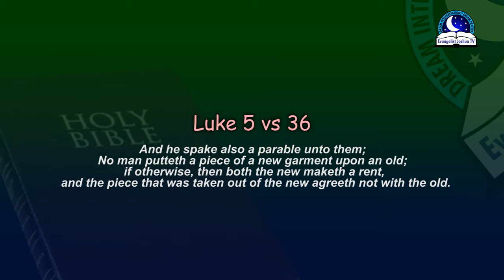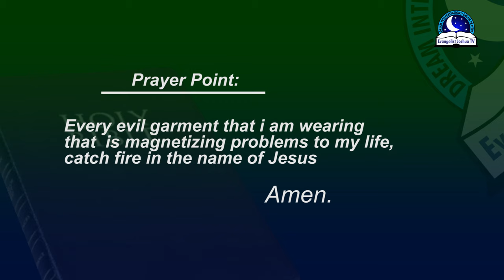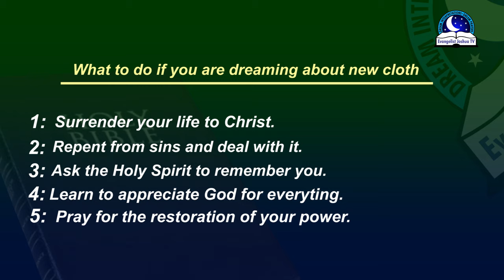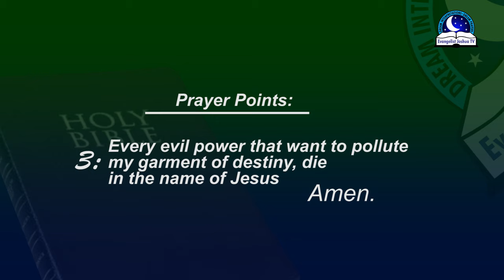DREAM ABOUT NEW CLOTHES - Find Out The Biblical Dream Meanings And Symbols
Genesis 3:21
The Lord God made garments of skin for Adam and his wife, and clothed them.

Wearing new clothes brings out your beauty.A good set of clothes can makes us feel good and comfortable. As long as social relationship is very important, clothes are one the first thing that people notice about us. It is a good omen when you dream of wearing or receiving clothes, biblically, it means new glory, power and change of status. People are emotionally attached to the type of clothes they wear or others are wearing. They feel if you can dress well, then you are okay to move with. If you are buying new clothes in dream, it means you want to feel good and recognized. New clothes in dream can also symbolize freedom from worries and pains. If you are a woman, dreaming of wearing new clothes, count yourself a glorious person because it means you will gain new friends and be loved. If you are a man, having such dream means the power, fame and honour. It also means the possibility of career fulfillment. Check out the 15 minutes life changing video.

PRAYER POINTS

1. Any power that is scattering my clothes in the covens, die by fire, in the name of Jesus.
2. Garments from the underworld covering all my efforts in life,  burn to ashes, in Jesus name.
3. I cut off the evil hands sewing a garment of poverty for me, in Jesus name.
4. Any man or woman stealing my destiny garment from the clothesline, O God arise and expose them, in Jesus name.
5. Every evil eye watching the garment I am wearing every week, die by fire.
6. O Lord frustrate any strange powers that does not want me to wear good dresses, and nice shoes, in Jesus name.
7. My new garment of glory shall not fade away from my body, in Jesus name.
8. I refuse to wear garments that encourages sinful practices, in Jesus name.
9. Any evil hands glued upon my new clothes, be cut off by fire, in Jesus name.
10. O God arise, and remove garments that expose me to troubles, sin and tragedies, in the name of Jesus.
11.  My Father, let every power using marine clothes to initiate me into witchcraft kingdom to die, in the name of Jesus.

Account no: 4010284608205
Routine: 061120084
Name: Joshua Orekhie